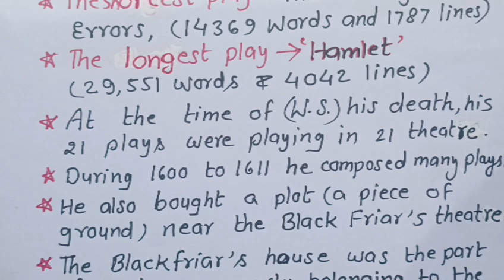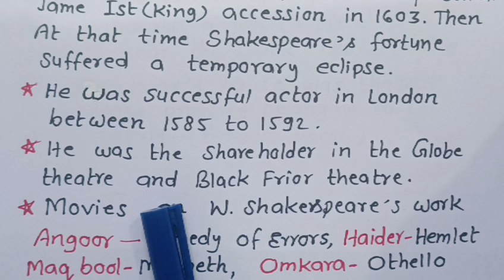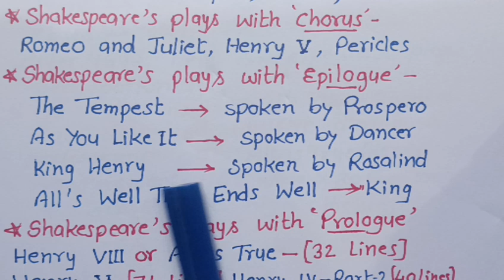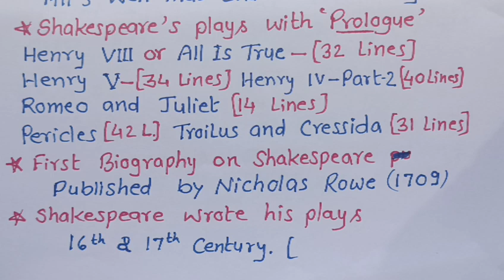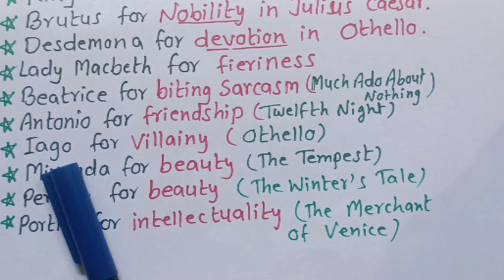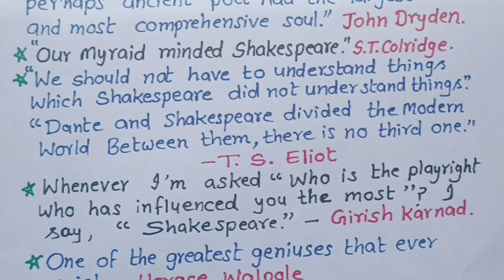William Shakespeare : Some Important Information ,G Coaching